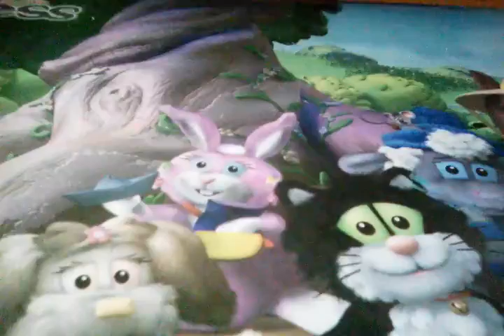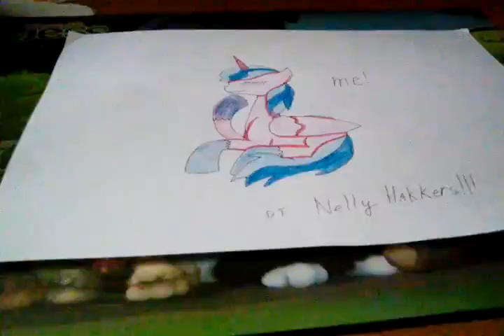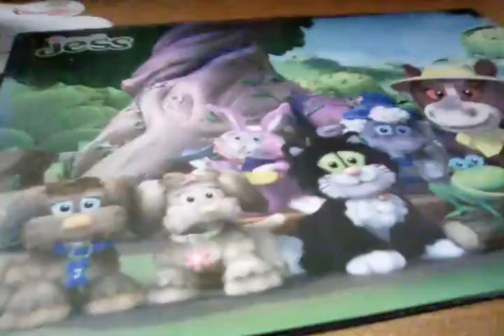Мои рисунки. 2 часть